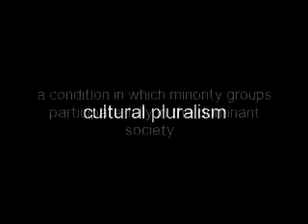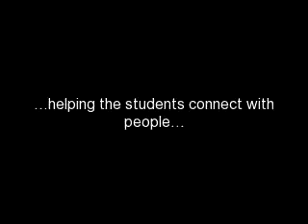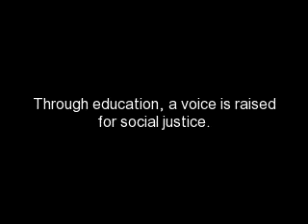Cultural Pluralism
Video assignment for multicultural education class